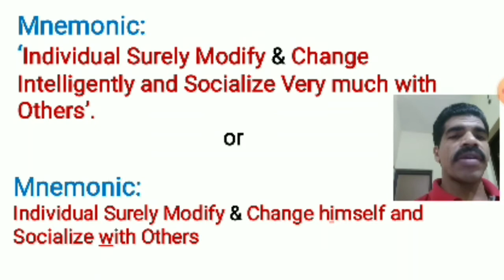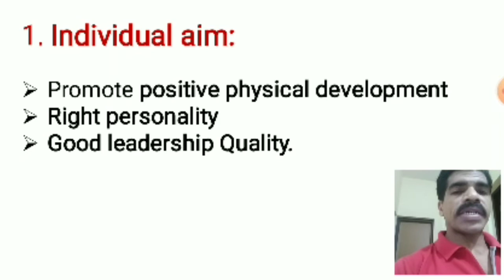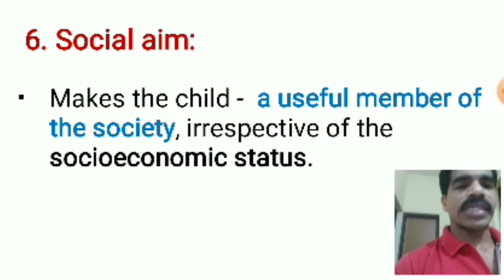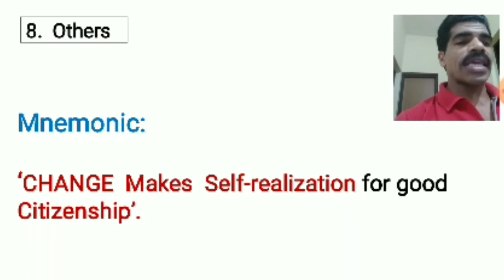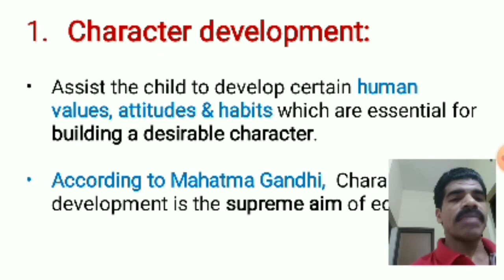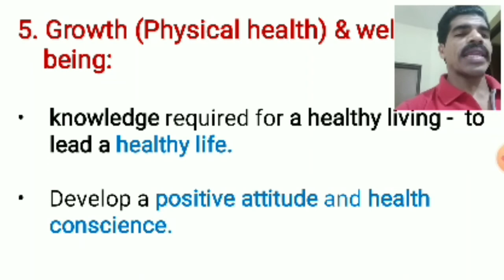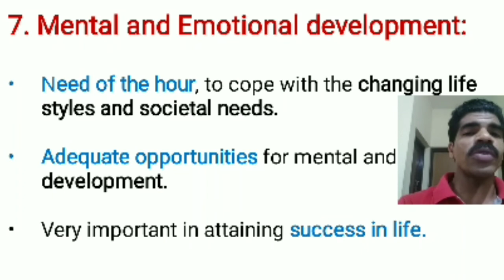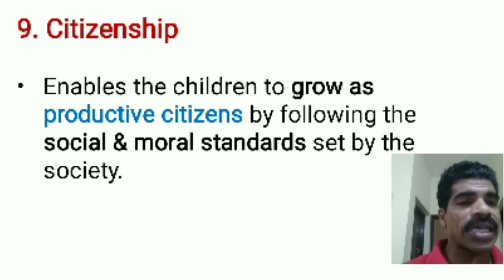Mnemonic for Aims of Education in Malayalam /Nursing Education.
Covid 19 has been made tremendous changes in the regular learning pattern of the Nursing students. On line classes has been stressful to the students. On this special circumstances Angel health academy proudly upload the videos for them with the title of Mnemonics that will make them to understand the subjects easily.
     In this video, one important topic has selected from the subject of Nursing Education for Forth year B. Sc. Nursing and Second year P.B.B.Sc. Nursing students.
Topic:
1. Aims of Education.